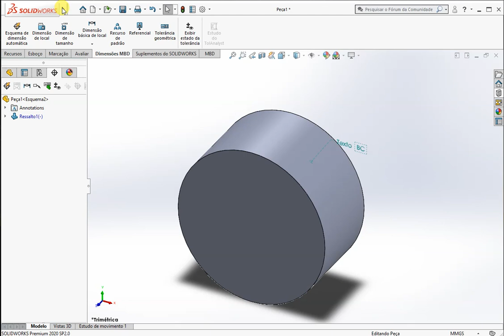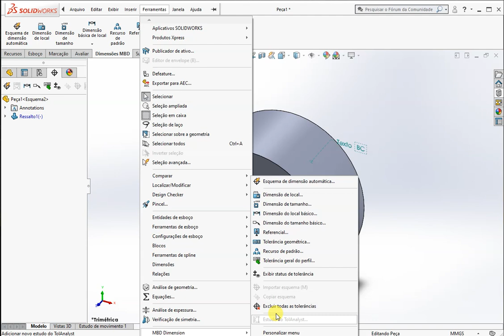Referencial Base SOLIDWORKS